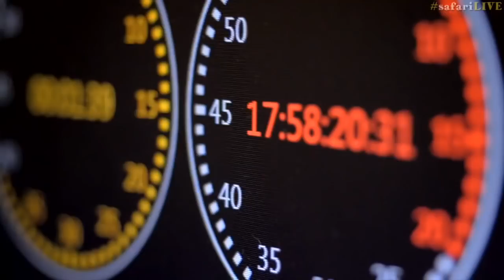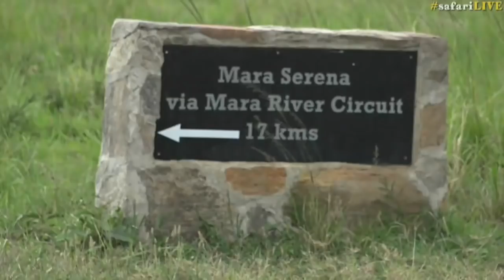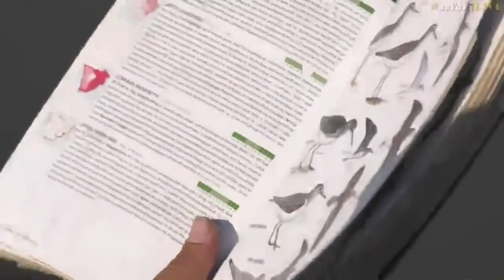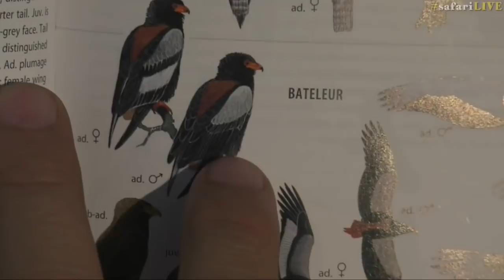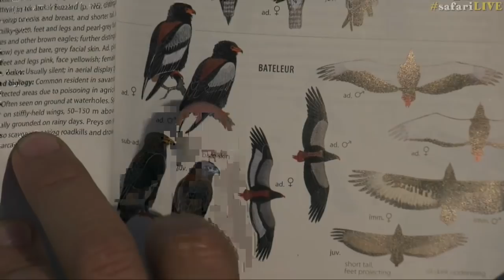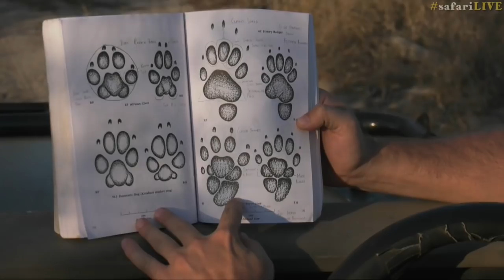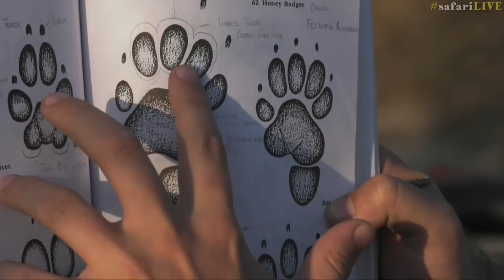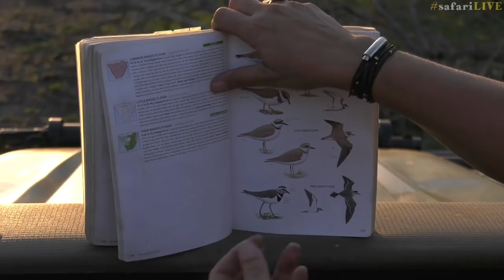Safari Live - Day 56 | Nat Geo WILD